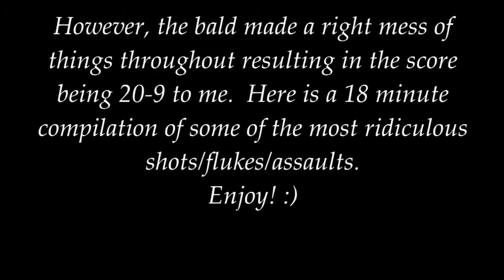30/11/13 Pool Tournament Highlights! (Merry Christmas!)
Hey guys, firstly Merry Christmas and thankyou very much for a lovely year and all your support! Here is a video of the best bits of the 2.5 hour tournament! Enjoy!

See you all in the new year with some new covers and some cool news! :)

Cunnerzzz x